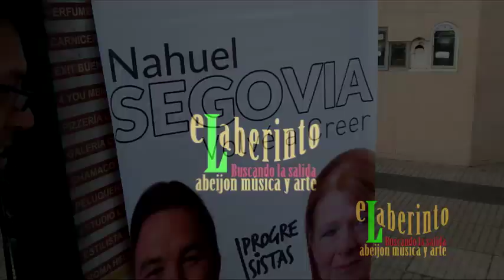GABRIEL JARA A una semana de las PASO